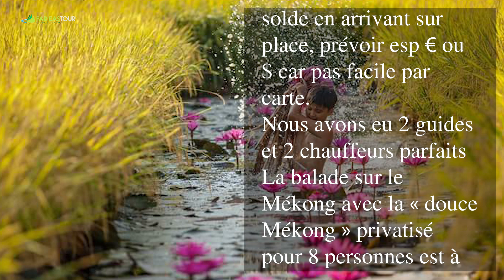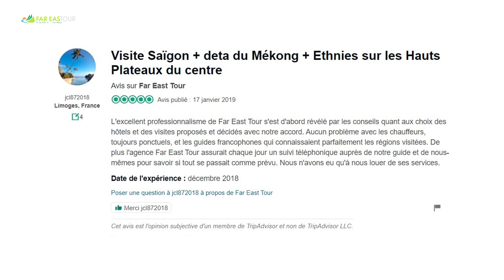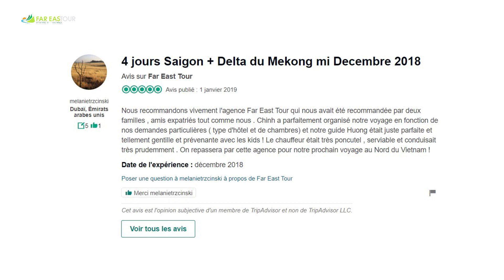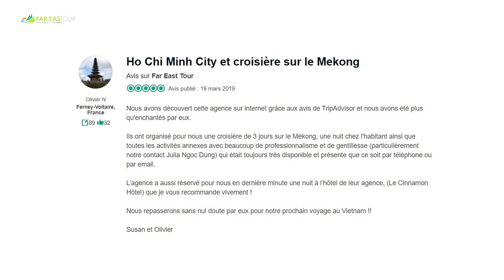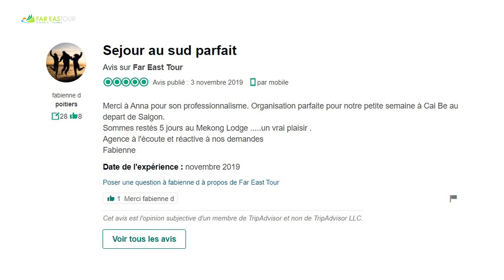AVIS CLIENTS: SAIGON ET CROISIÈRE MÉKONG | FAR EAST TOUR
Head Office               : No.9A, 108 Lane, Lo Duc Street, Hai Ba Trung District, Hanoi, Vietnam.

Siège principal         : Maison 9A, N°108 rue Lo Duc, dist. Hai Ba Trung, Hanoï, Vietnam